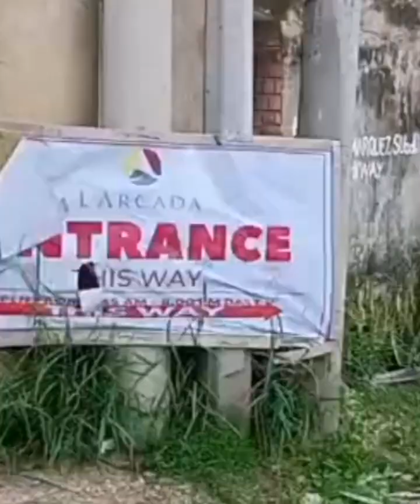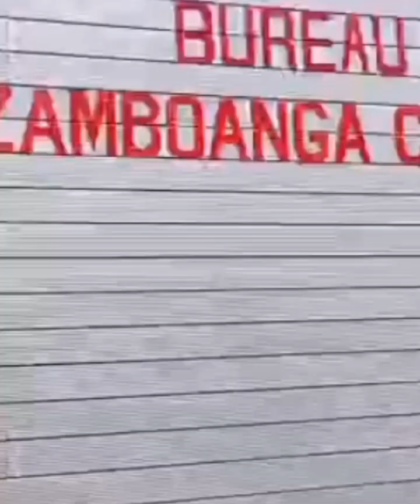ATM 4:14 QUEMA /SUNOG NA COCA-COLA TETUAN ZAMBOANGA CITY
Mj's mom lifestyle